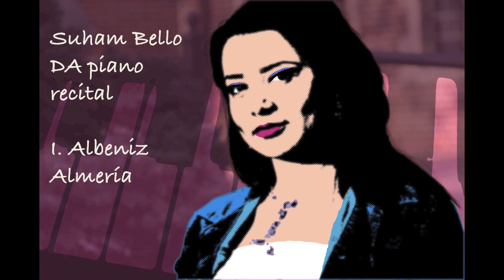Albeniz, Almeria (Iberia)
Doctor of Arts Recital
November 2013
Sursa Hall
Muncie, Indiana